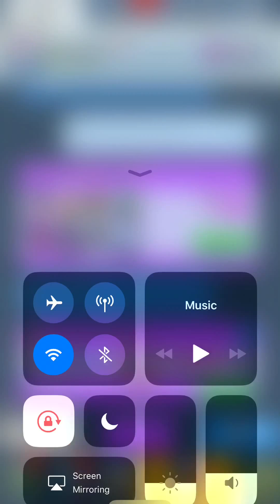مباراة فهد أمس